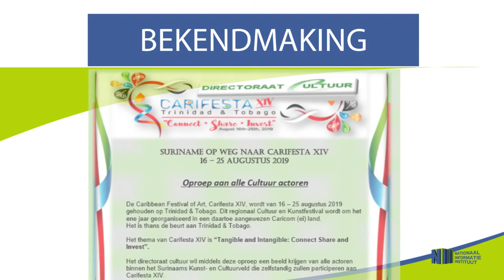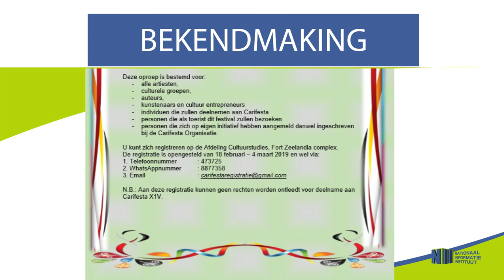BEKENDMAKING: OPROEPREGISTRATIE CARIFESTA XIV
Hieronder de link van de bekendmaking